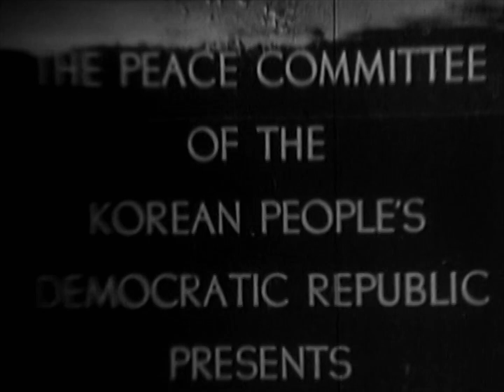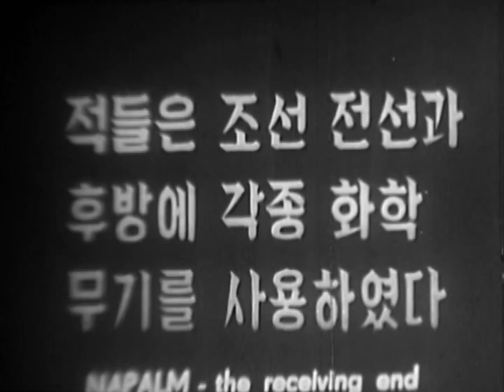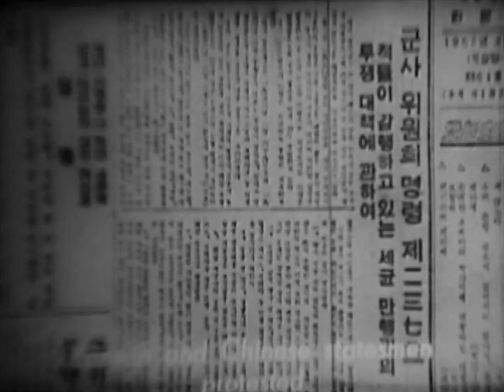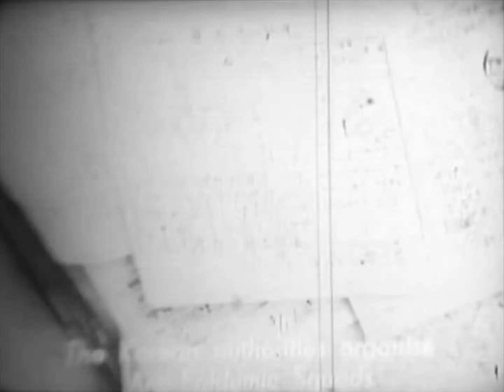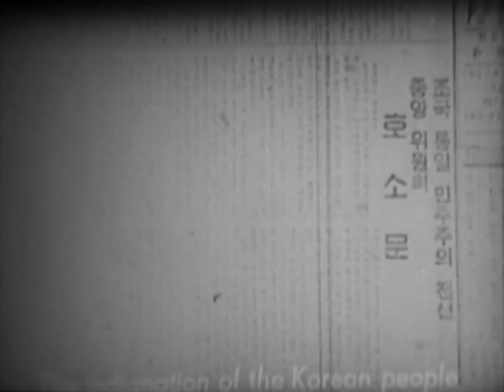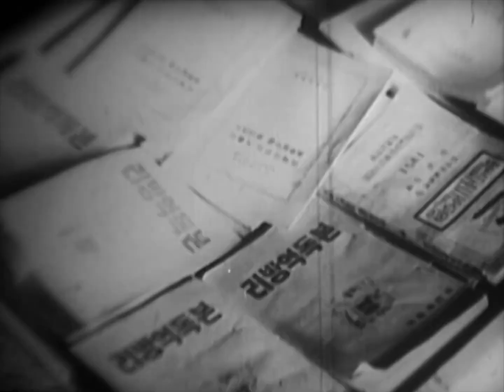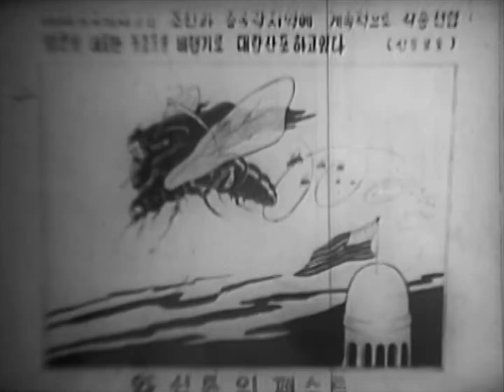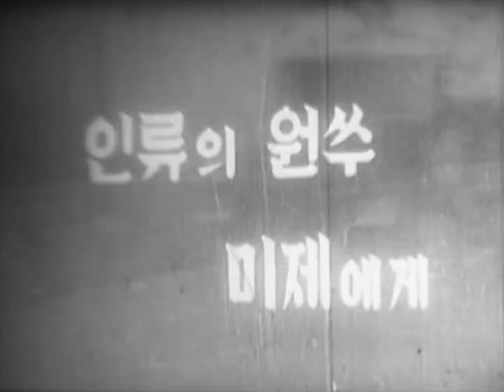1952 U S Germ Warfare in Korea 1952